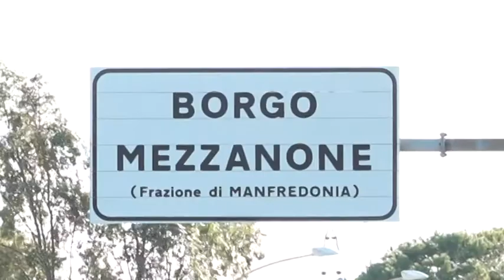Borgo Mezzanone terra di nessuno